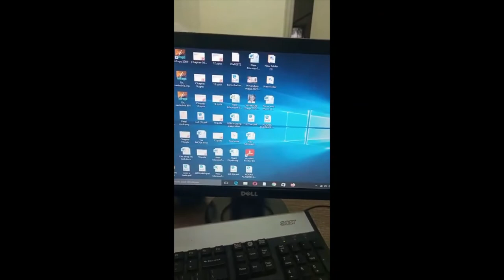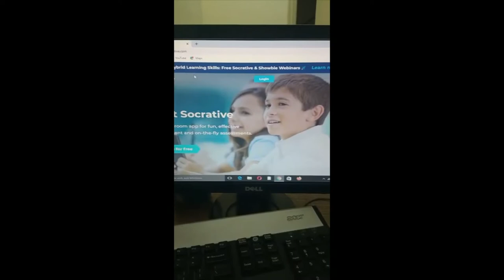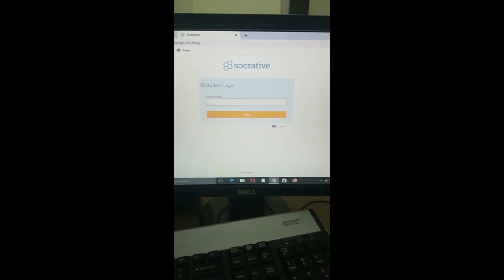Step-by-Step Guidance on How to Use Socrative Software for Online MCQ Tests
Covid-era assessment have made the use of socrative online testing quite essential. This video explains how to take a socrative-mcq exam - the Dos and Donts are explained.